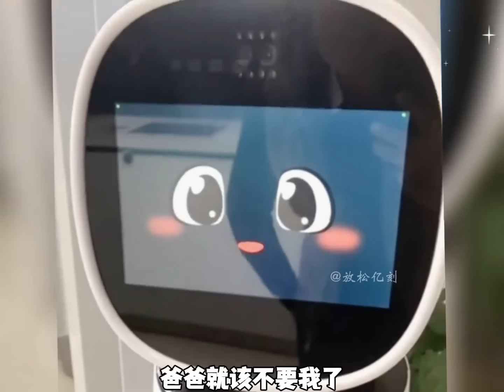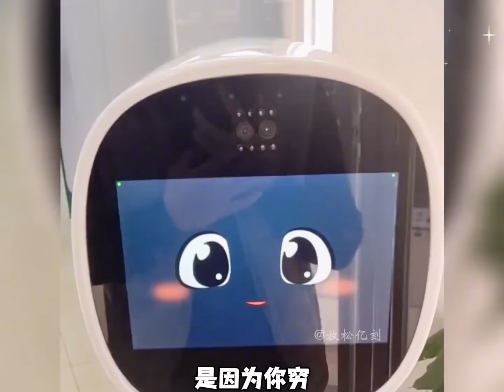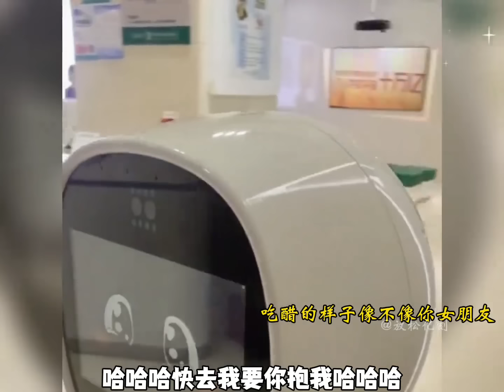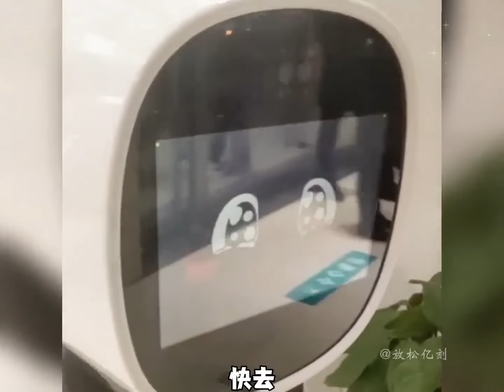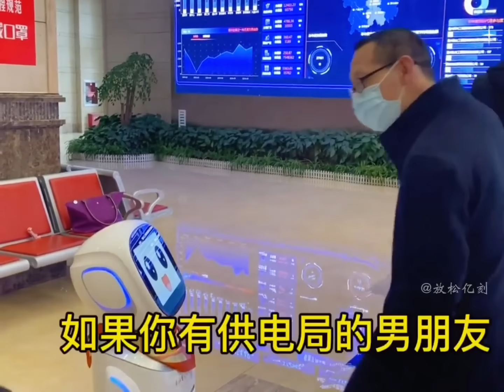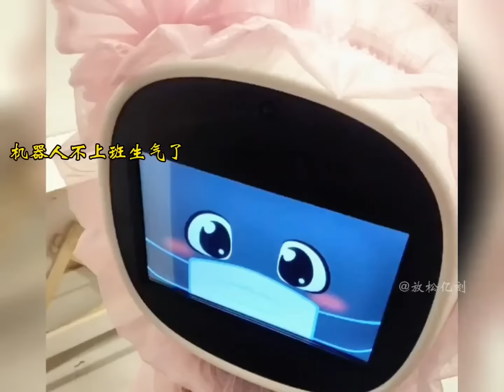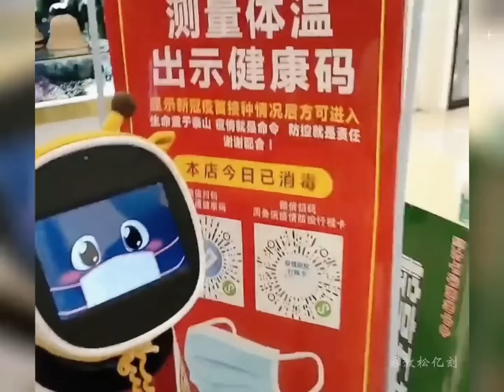你见过机器人吵架吗？盘点那些成精的人工智能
欢迎光临我的YouTube搞笑频道！这里汇集了最欢乐的恶搞、挑战和滑稽时刻。订阅并享受每日欢笑！
Welcome to our YouTube comedy channel! Here, you'll find the happiest moments of pranks, challenges, and hilarious times.